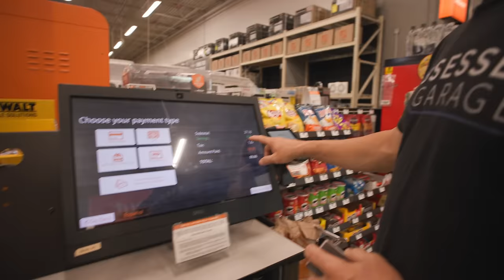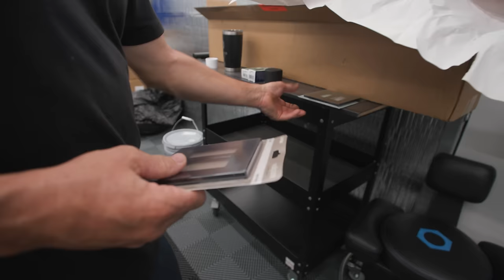The OG Vacuum Solution | Install with Mike - The CLEANEST & QUIETEST Vacuum Setup!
I wanted to redo the OG Vacuum in the Yarn Building because I didn't like how it looked. Mike "blacked out" the setup and made it look really nice in that corner of the garage.

Everything Else I Use That We Don't Have At OG: